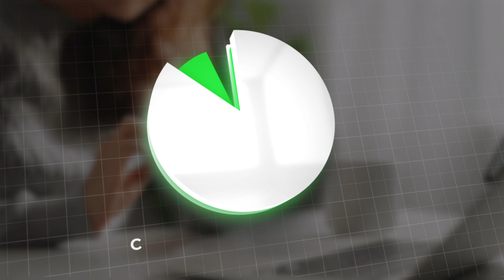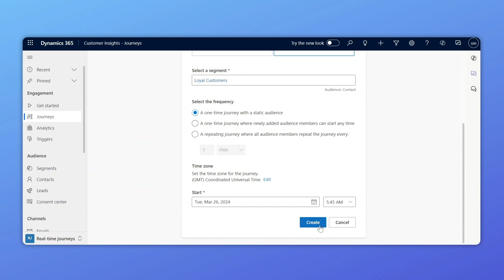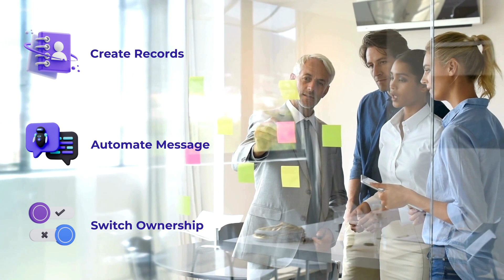Enable WhatsApp Marketing within your Dynamics 365 Customer Insights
Unlock a new way of WhatsApp Marketing with WhatsApp4Dynamics, an innovative solution that flawlessly integrates WhatsApp Business with Microsoft Dynamics 365 various modules, such as Customer Insight, Sales, and Customer Service. In this video, we specifically explore the synergy between WhatsApp4Dynamics and Customer Insights. Discover how to create customer journeys with WhatsApp, whether segment-based or trigger-based and gain valuable insights on message delivery and engagement, all within your Dynamics 365 CRM.

By enabling effective WhatsApp Marketing within your CRM environment, WhatsApp4Dynamics eliminates the need to juggle multiple applications, providing you with a centralized platform to access various WhatsApp features.

Harness the power of direct communication from your CRM, receive real-time notification alerts, implement automated messaging, store, and access chat histories, effortlessly support multiple languages and multimedia formats, and much more – all without leaving the familiar Dynamics 365 environment.

🚀 Unleash the Power of Bulk WhatsApp Messaging and Trigger-based Automation:
• Create highly targeted, segment-based journeys to reach your audience effectively
• Leverage trigger-based journeys to deliver timely, personalized messaging
• Gain valuable insights into sent and delivered messages for enhanced campaign optimization

🔔 With WhatsApp4Dynamics, you can revolutionize your customer interactions and elevate your campaigns to unprecedented heights. Experience the seamless integration of WhatsApp Business within your Dynamics 365 Customer Insight environment and unlock a new era of effective, targeted communication.

🚀 Elevate your WhatsApp Marketing with Inogic's WhatsApp4Dynamics – because seamless, effective communication is the key to success in today's digital landscape.

Got queries or are you eager to explore WhatsApp4Dynamics further?

🔗 Explore More:
Ready to experience the future of WhatsApp CRM integration?

🌐 Deployment Type: Online